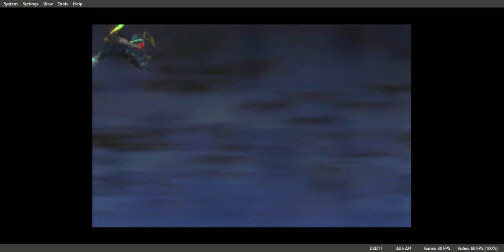Einhaender Gameplay Walkthrough PS1